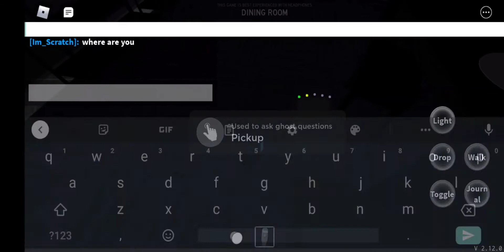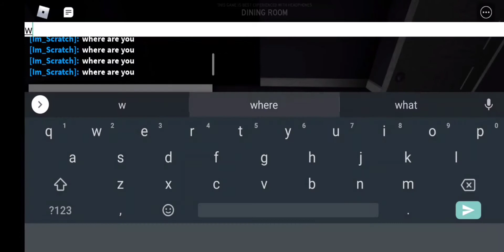Solo Insanity Luxury Home (Roblox Specter)